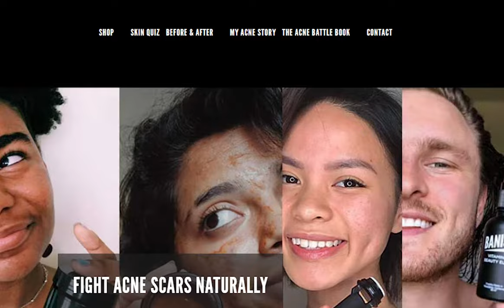SKINCARE FOUNDER REACTS TO KENDALL JENNERS SKINCARE ROUTINE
Hi beauties! I'm back! this is the first video I've made since giving birth! I miss being back here and let me know what other skincare routines you want me to react to!

To Banish Acne Scars overnight, see results the next day!